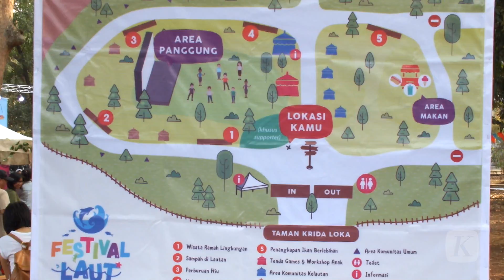Festival Laut Promosikan Cinta Laut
Bertempat di Lapangan Krida Loka, Senayan, Jakarta, Greenpeace menggelar Festival Laut untuk pertama kalinya, pada 19 September 2015. Festival bertujuan untuk memberikan pengetahuan bahari kepada masyarakat, agar lebih mencitai laut. KOMPAS/Sigit Sepriadi